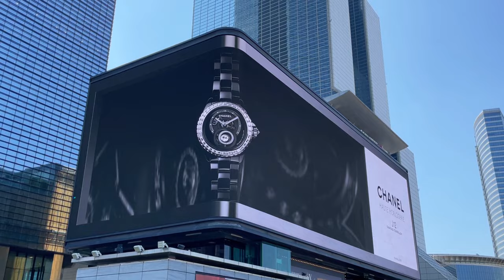The Ultimate Seoul Travel Guide in 2024 | 5 Day Itinerary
Are you planning to travel to Seoul, South Korea in 2024? If so, we want to help you have the best experience possible with this ultimate 5 day itinerary travel guide. In this video we will share with you the top 10 destinations in Seoul for first time visitors.

0:00 - Intro
0:31 - Destination 1
1:52 - Destination 2
2:51 - Destination 3
4:16 - Destination 4
5:34 - Destination 5
6:43 - Destination 6
7:58 - Destination 7
8:58 - Destination 8
10:22 - Destination 9
11:22 - Destination 10